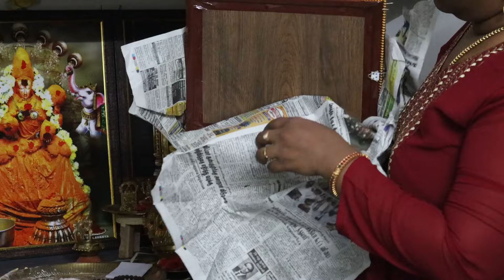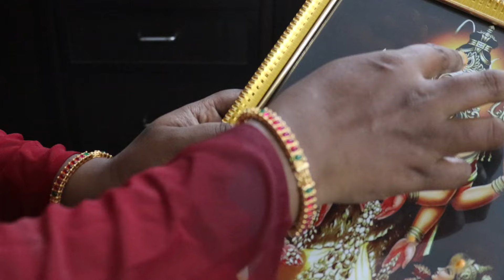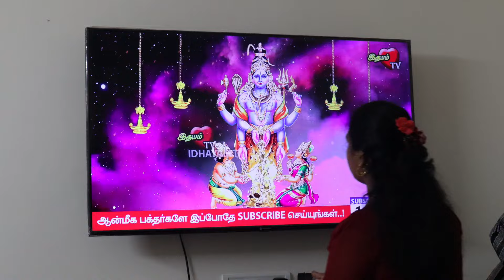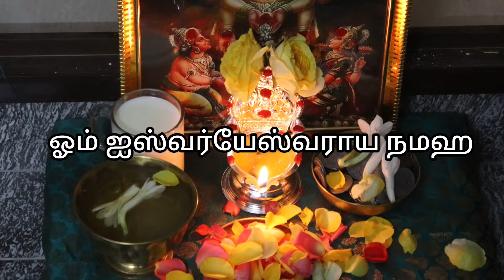🙋‍♀️என்னுடைய மாலை நேர வீட்டு & பூஜை வேலைகள் | தேய்பிறை அஷ்டமி வழிபாடு | Pooja Routine vlog | Vlogs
Hey haiiiii 💖💖💖

hope, all are fine... i trust you all are liked my videos... if you want to say something plss share your feedback... I'm eagerly waiting for your valuble words 💖 Thank you so much for supporting me a lotttzzz 🥹... Any new people watching my videos just click the Red colour subscribe button 😍 If you like my videos pls give a big thumbs up ( like ) 👍🏻... Thanks in advance for your future support... 💖

love to the coreee 💖💖💖

Vinithas creations

Vinitha's creastions

📌Note: Don't use my Names,Videos nd content without my knowledge ... This channel only for vlogging, Day to day routines like samayal, Cleaning, Pooja, organization, shopping and etc...